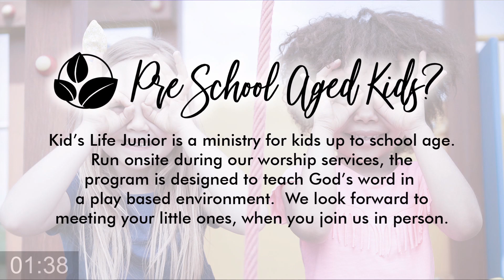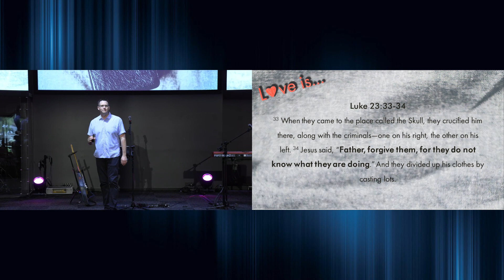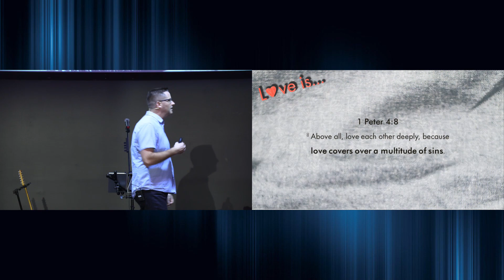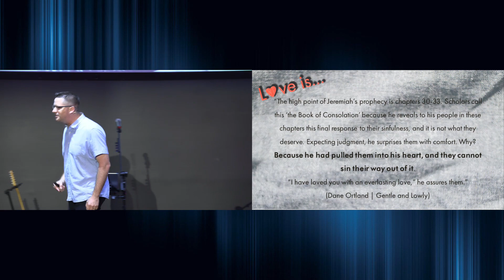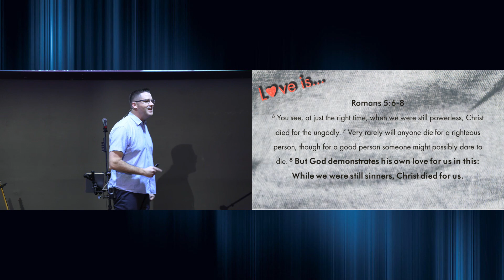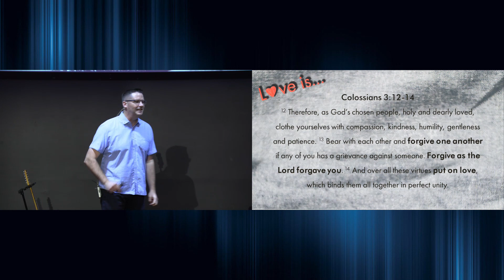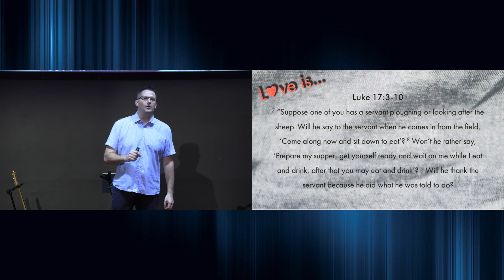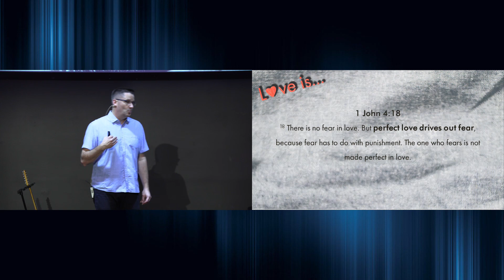Full Service - 06 March 2022